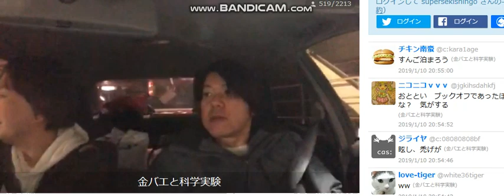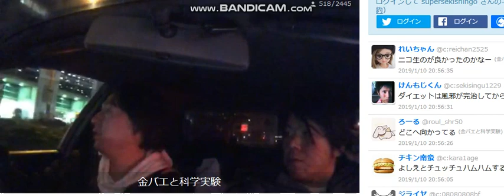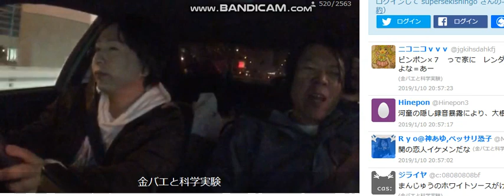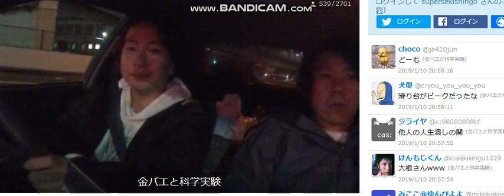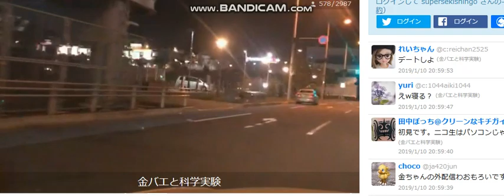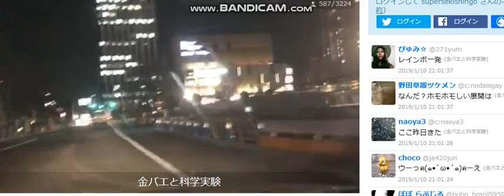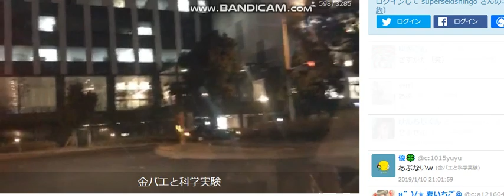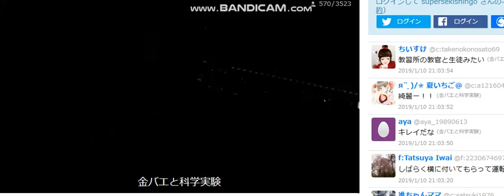ふわっち 関慎吾 金バエとコラボ配信 2